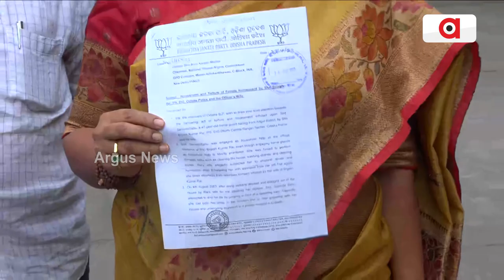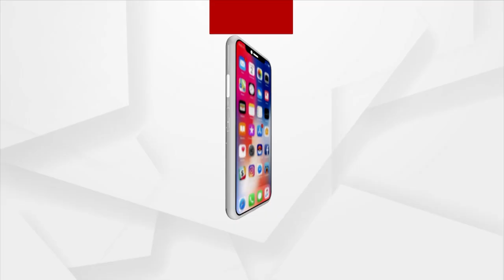BJP Gives Memorandum To NHRC Over Home Guard Atrocity Issue